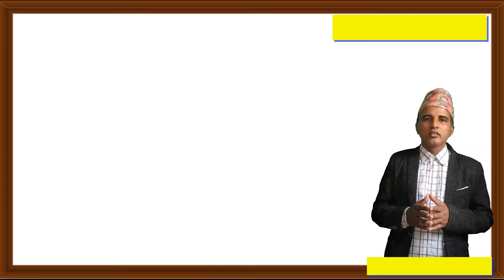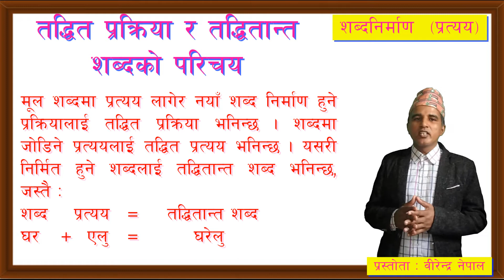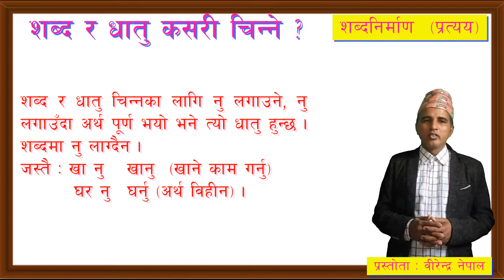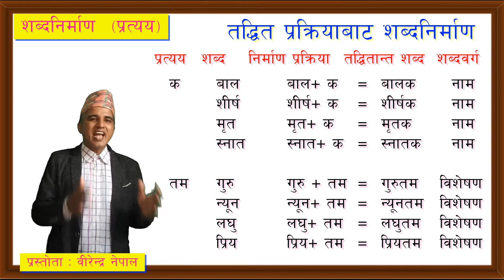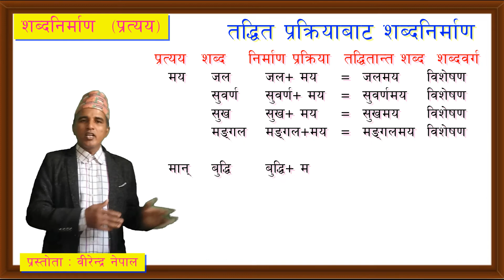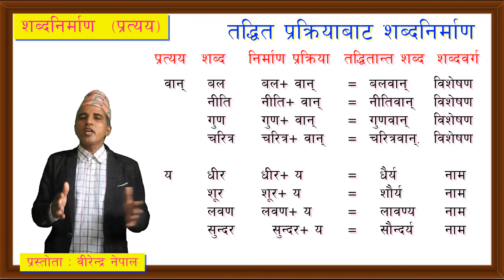sabda nirman Taddit pratyaya शब्दनिर्माणः प्रत्यय ( तद्धित प्रक्रिया) birendra nepal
byakaran class 9
maddyamik nepali byakaran
nepali nibanda
nepali khatha
nepali kabita
nepali patha class 9
sudha tripathi class 9
birendra nepal
व्याकरण
kal ra pakshya
nam ra sarbanam
visheshan
kriyapad
avya
linga
purush
bachan
aadhar
vav ra artha
karan_akaran
paribhashik sabda
nepali class 8
nepali class 10
nepali grammar
nepali byakaran
nepali poem
nepali essay
nepali jiwani
nepali katha
nepali grammar class 10
grade 10 nepali
grade 9 nepali
grade 8 nepali
devkumari thapa
class 8 devkumari thapa
grade 8 devkumari thapa
class 9 jiwani
jiwani class 9
grade 9 jiwani devkumari thapa
granthachitra class 8
grade granthchitra
class 8 katha
bhagya
bhagya katha class 8
grade 8 bhagya katha
dibek kandel
anekarthi
anekarthi sabda
sabda
sabda anekarthi
sanduk ruit
ruitko jiwani
jiwani class 10
grade 10 jiwani
yatra suru garau
dubasu chetri
kabita
nepali kabita
nepalo poem
poem class 9
poem class 9
grade 9 poem
grade 9 kabita
karan ra aakaran
karan
aakaran
nepali byakaran karan ra aakaran
bhav bachya
bachaya
santusti kabitako byakhya
santusti kabita
kabita santusti
santusti poem
poem santusti
grade 10 santusti
class 10 santusti kabita
class 10 santusti poem
poem 10 kabita santusti
dittwa
dittwa prakriya
sabda nirman
sabda
nepali sabda
sabda nepali
rupayan
rupayan prakriya
janmabhumi katha
katha janmabhumi class 10
katha janmahhumi grade 10
grade 10 katha janmabhumi
class 10 katha janmabhumi
grade 10 janmabhumi katha
class 10 janmabhumi katha
dui mitko katha
katha class 9 duimiko katha
calss 9 duimitko katha
grade 9 duimitko katha